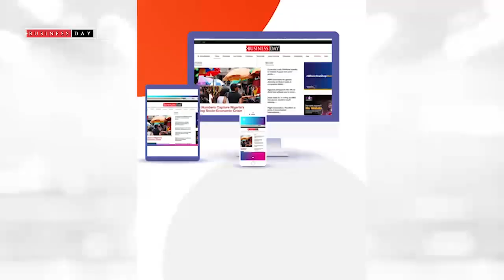EFCC declares Inksnation founder wanted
The Economic and Financial Crimes Commission (EFCC) has declared Omotade-Sparks Amos Sewanu the founder of Inksnation and the creator of Pinkoin a wanted man over alleged cryptocurrency fraud to the tune of Thirty Two million Naira ($82,000) as Kuda bank expands to Lending .

This week on the shift by Frank Eleanya